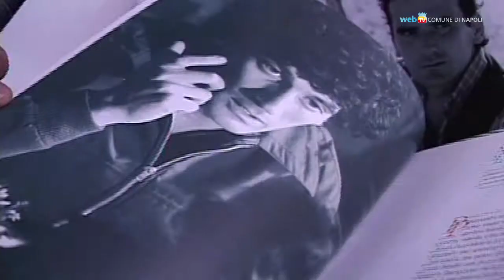Mio fratello Massimo Troisi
Rosaria Troisi raccoglie in un libro i ricordi del fratello Massimo, dall'infanzia a San Giorgio a Cremano fino alle candidature all'Oscar.